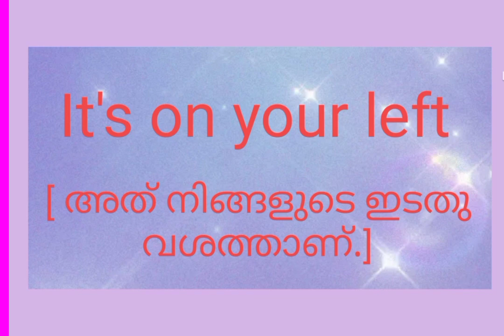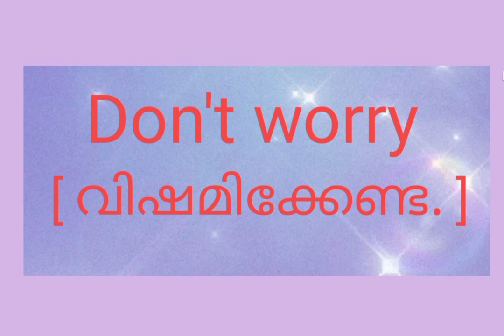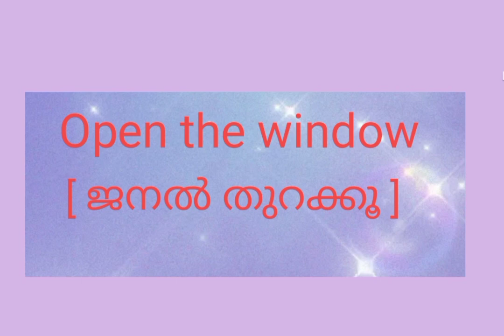Most Useful English Sentences || Easy English